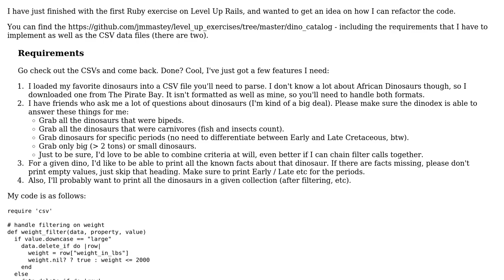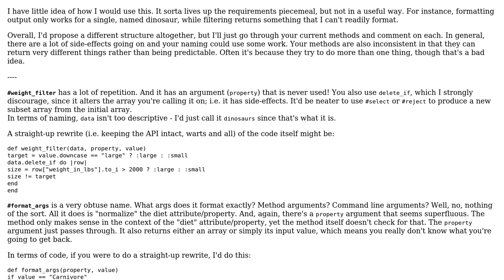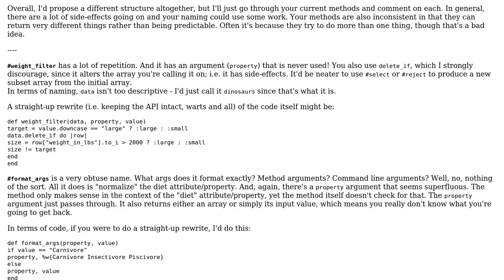Code Review: Interface to a CSV dinosaur database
With thanks & praise to God, and with thanks to the many people who have made this project possible! | Content (except music & images) licensed under CC BY-SA | Music | Images & others | With thanks to user Steven L. user RubberDuck user Flambino and the Stack Exchange Network Trademarks are property of their respective owners. You are responsible for your own actions.